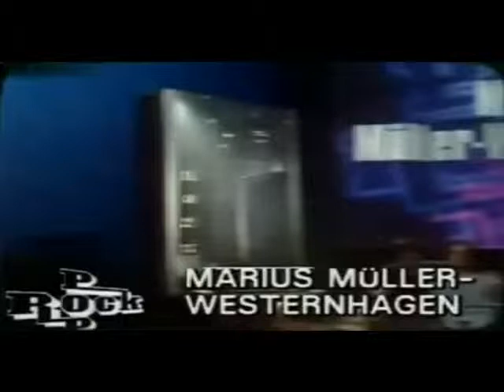Marius Müller Westernhagen - Hanseatische Lady (RockPop 1980)